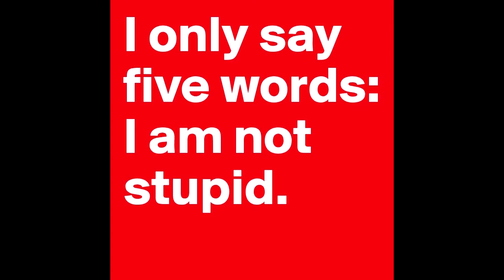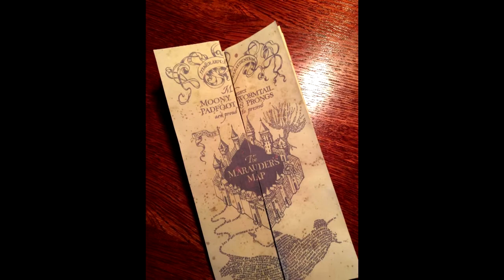#9-es számú nevező: Nina Rosenwald - Danmachi paródia